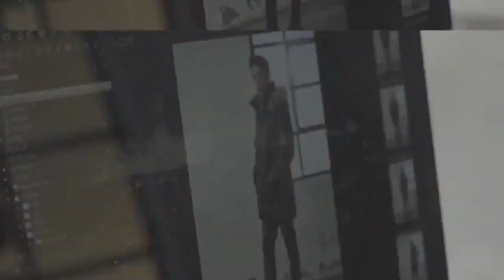Jean_Michel_Basquiat Eric 에릭 신화